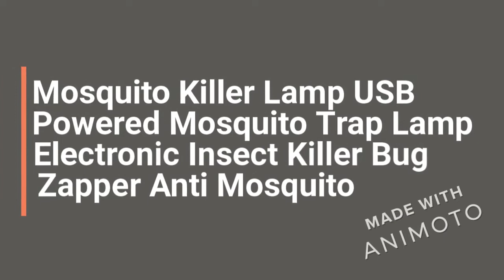BugZapper Anti Mosquito Lamp USB Powered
Bugzapper work by emitting a UV light that attracts bugs to the center of the device, where they're electrocuted, usually between two metal grids. Because of the irresistible lure of their light, bugzappers are incredibly effective at killing bugs. Click here to know more.